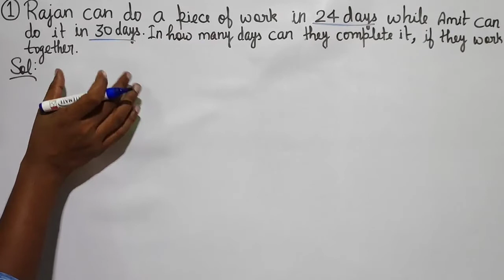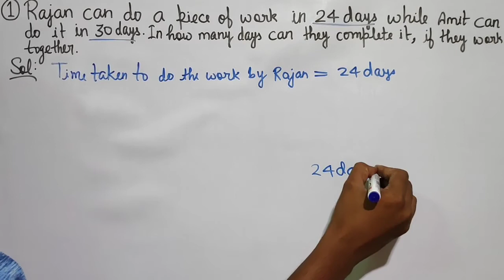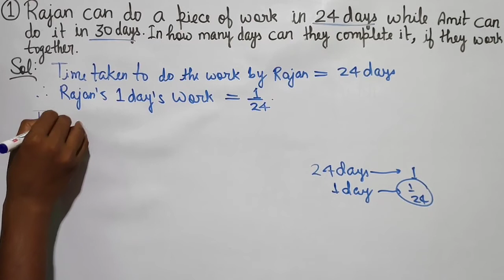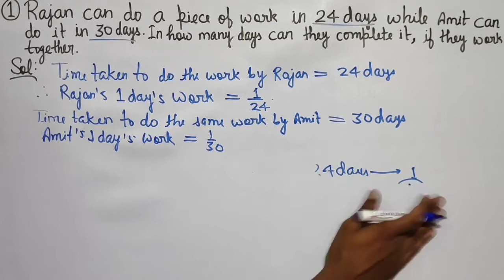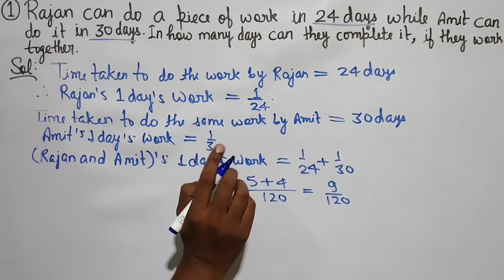Q.1 - EXERCISE 13A - Chapter 13 Work and Time - CLASS 8 RS Aggarwal Maths Solutions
1. Rajan can do a piece of work in 24 days while Amit can do it in 30 days. In how many days can they complete it, if they work together?
RS Aggarwal Chapter 13 Work and Time Class 8 Math solutions